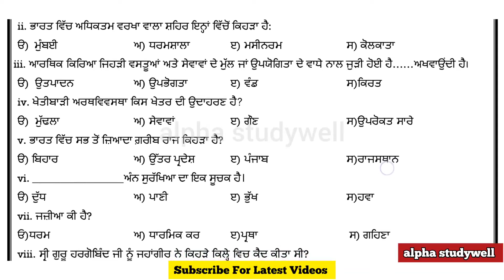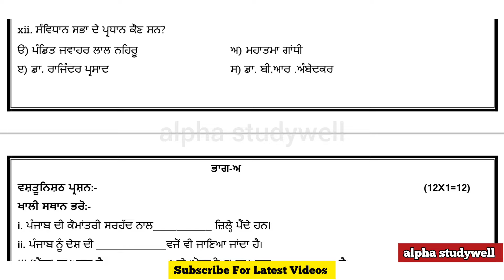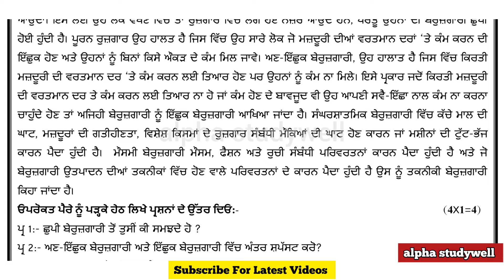PSEB Class 9th SST Paper For Term 2 and Final Paper solution 2024 ,9th SST paper january 2024 solved